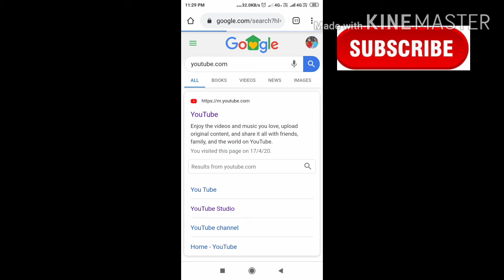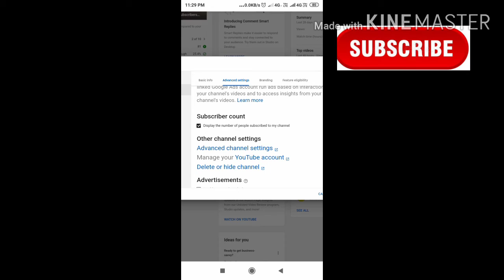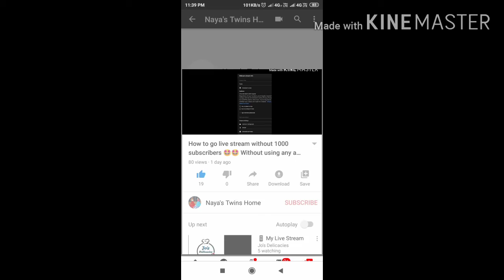How to invisible my channel subscribers count in Tamil| சப்ஸ்க்ரைபர் எண்ணிக்கை காட்டாமல் இருக்க 🤩👍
வீடியோ பார்த்த அனைத்து நல் உள்ளங்களுக்கும் நன்றி
வீடியோ பயனுள்ளதாக இருக்கிறது என்றால் லைக் செய்யுங்கள்.கமெண்ட் செய்யுங்கள்.
அடுத்த வீடியோவை பார்க்க நமது சேனலை சப்ஸ்க்ரைப் செய்யுங்கள் 🔔✔️